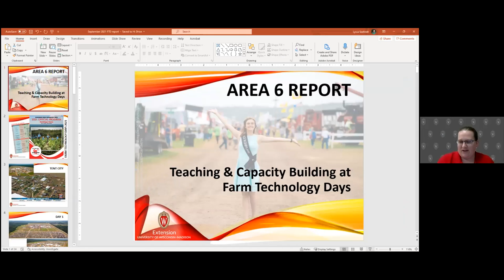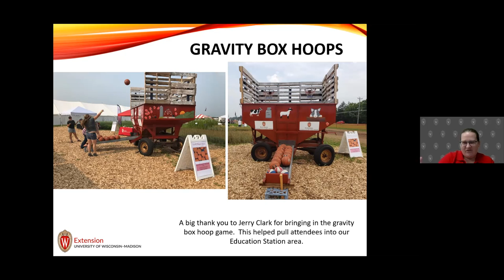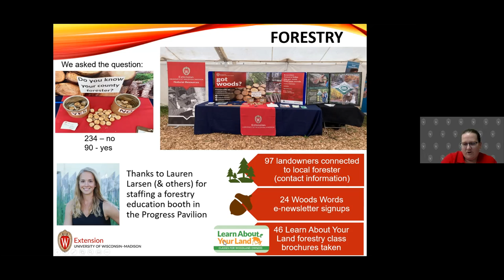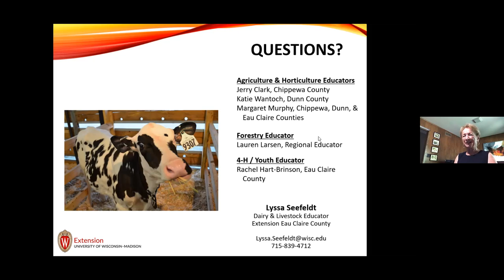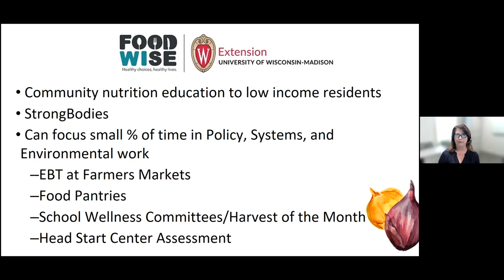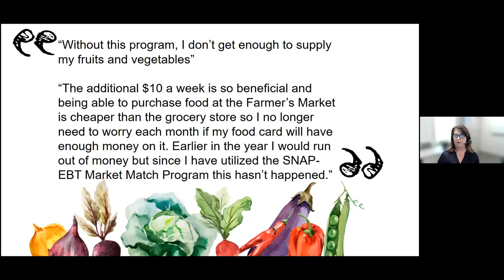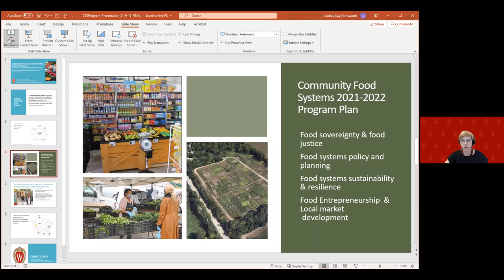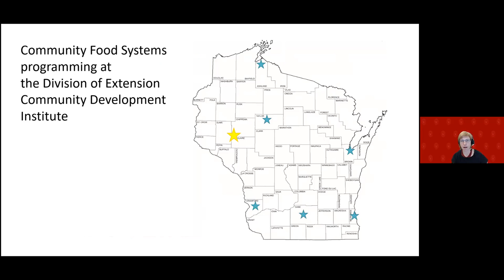Extension Oversight Committee Meet & Greet - 09/16/2021